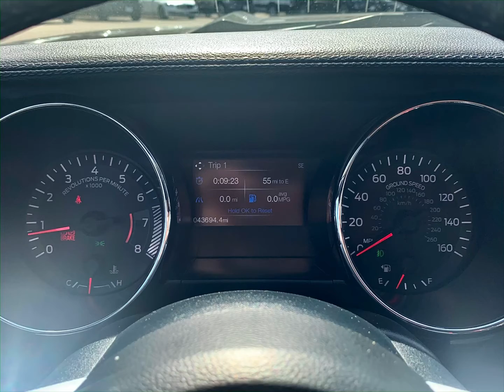2015 Ford Mustang!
Come down and check out this nice 2015 Ford Mustang GT Premium!